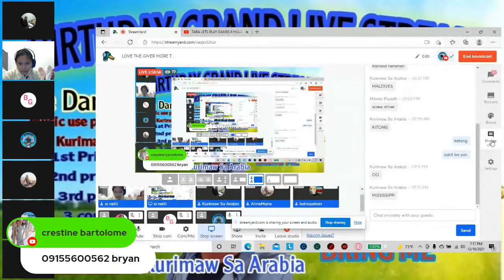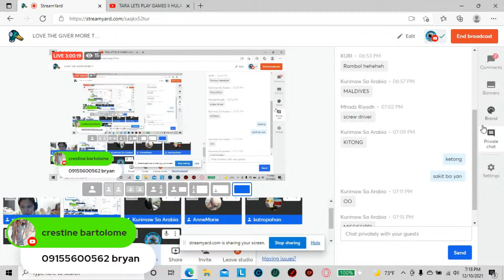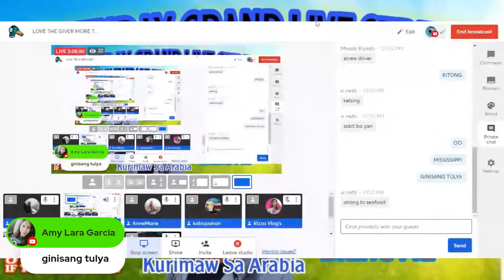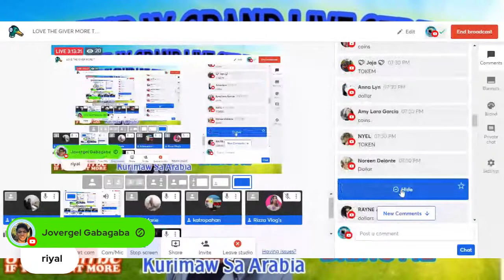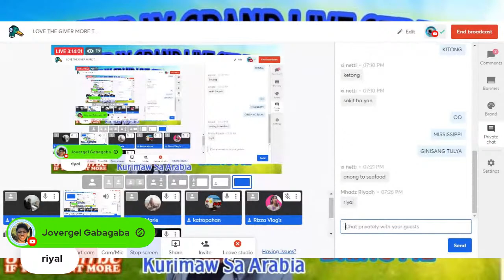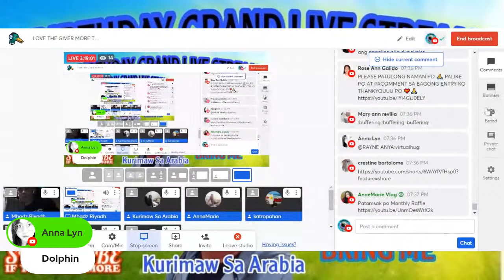TARA LETS PLAY GAMES II HULA HULA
BIRTDAY GRAND LIVE STREAMING ON DECEMBER 18, 2021, 2:30 PM FILIPINAS TIME

GAMES:
Live Dance Contest : MUSIC SAYAW KIKAY NO CPR, POSTED ON MY FB FABE
PINOY HENYO
BRING ME
COMMENT PICKER

ROLETA FOR ALL MEMBERS
ROLETA FOR SUPER CHATTERS
ROLETA FOR GC MEMBER